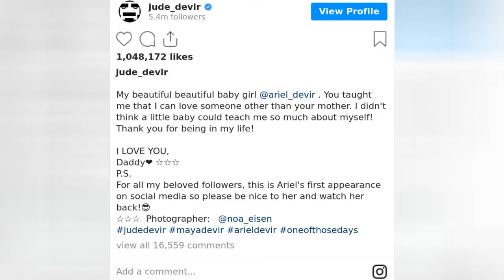Famous Cartoon Couple Reveal Their Daughter In 9 Adorable Pics ☺️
0:00 - Intro
0:00:12 -
0:00:21 -
0:00:30 -
0:00:39 -
0:00:48 -
0:00:57 -
0:01:06 -
0:01:15 -
0:01:24 -